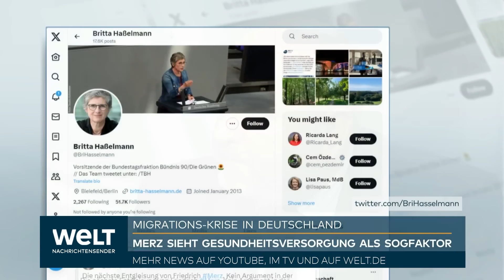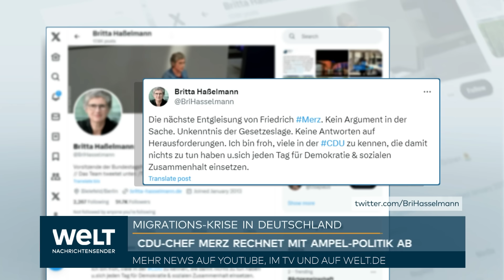FRIEDRICH MERZ: "Erbärmlich! Unwürdig! Falsch" CDU-Chef löst mit "Zahn"-Beispiel ein Erdbeben aus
Der CDU-Vorsitzende Friedrich Merz hat die Bundesregierung mit einem drastischen Vergleich zur Eindämmung der irregulären Migration aufgefordert - und heftige Kritik geerntet. «Die werden doch wahnsinnig, die Leute, wenn die sehen, dass 300 000 Asylbewerber abgelehnt sind, nicht ausreisen, die vollen Leistungen bekommen, die volle Heilfürsorge bekommen», sagte Merz im «Welt-Talk» des Fernsehsenders Welt. «Die sitzen beim Arzt und lassen sich die Zähne neu machen, und die deutschen Bürger nebendran kriegen keine Termine.» Von SPD und Grünen wurde ihm daraufhin übelster Populismus vorgeworfen.

Die Unionsfraktion verbreitete die Aussage ihres Chefs auch auf der Plattform X, vormals Twitter. «Wir müssen über die Pull-Faktoren sprechen, die hier in Deutschland wirken. Wir haben massive Faktoren, die dazu führen, dass über 30 Prozent der Asylbewerber aus ganz Europa nach Deutschland kommen», sagte er demnach. Mit Pull-Faktoren meint Merz solche, die eine Sogwirkung auf Migranten haben. Der Koalition warf er vor, nicht zu handeln. «Was Sie hier machen, ist eine Katastrophe für dieses Land.»

Bundesinnenminister Nancy Faeser, SPD-Spitzenkandidatin für die Hessen-Wahl in eineinhalb Wochen, widersprach umgehend. «Das ist erbärmlicher Populismus auf dem Rücken der Schwächsten. Wer so spricht, spielt Menschen gegeneinander aus und stärkt nur die AfD», schrieb sie auf X. «Und es ist falsch: Denn Asylsuchende werden nur behandelt, wenn sie akut erkrankt sind oder unter Schmerzen leiden.»

Im Asylbewerberleistungsgesetz heißt es in Paragraf 4 zu Leistungen bei Krankheit: «Zur Behandlung akuter Erkrankungen und Schmerzzustände sind die erforderliche ärztliche und zahnärztliche Behandlung einschließlich der Versorgung mit Arznei- und Verbandmitteln sowie sonstiger zur Genesung, zur Besserung oder zur Linderung von Krankheiten oder Krankheitsfolgen erforderlichen Leistungen zu gewähren.» Eingeschränkt wird: «Eine Versorgung mit Zahnersatz erfolgt nur, soweit dies im Einzelfall aus medizinischen Gründen unaufschiebbar ist.»

Anders sieht es jedoch nach den ersten 18 Monaten des Aufenthalts aus, sogenannten Wartezeit: Ab dann werden Asylbewerber von den gesetzlichen Krankenkassen betreut. «Sie erhalten eine elektronische Gesundheitskarte, mit der Sie nahezu dieselben Leistungen erhalten wie gesetzlich Krankenversicherte», heißt es dazu auf der Homepage des Spitzenverbands der Gesetzlichen Krankenversicherung (GKV).

Die Grünen-Vorsitzende Ricarda Lang äußerte sich ähnlich wie Faeser. «Friedrich Merz spielt ganz bewusst Gruppen gegeneinander aus, verbreitet dabei Falschinformationen. So wird kein einziges Problem gelöst, aber Hass geschürt», schrieb sie auf X. Das sei eines «Vorsitzenden einer Volkspartei unwürdig».